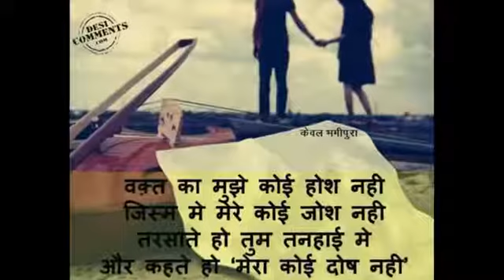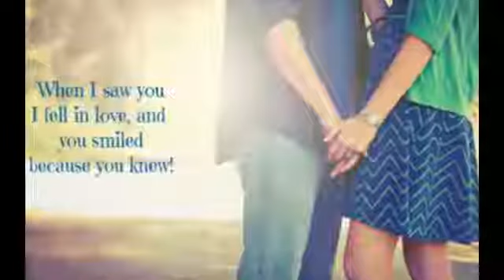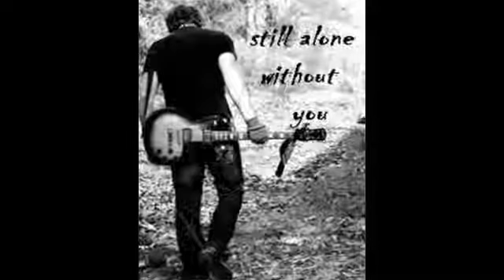Dharmendra & khushboo(1)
Memory